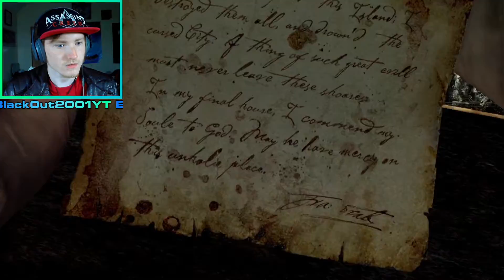This Curse is WILD!! -Uncharted Drake's Fortune Walkthrough Part 8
Low key these things are scary. The Entire time them crawling around kept scaring me around every corridor. Not to mention that whole last segment was just so chaotic. If you think it was crazy too! Peace!!
Dalton's Instagram:
supreme_dalton.jpeg

Thomas's Instagram:
bepis_is_god

Layla's Instagram-
1_c0rn_1

Hailey's Instagram:
Hayz_Toonz.yt

James's Twitch:
SLAMaJAMa
Friends in my video:
Me